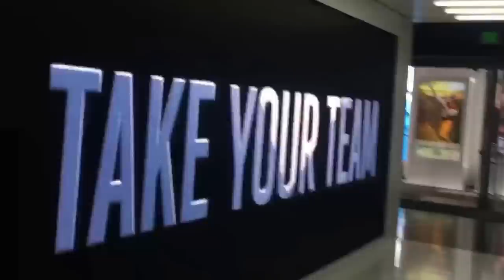MADDEN 17 FIRST LOOK @ EA PLAY E32016 | iPodKingCarter